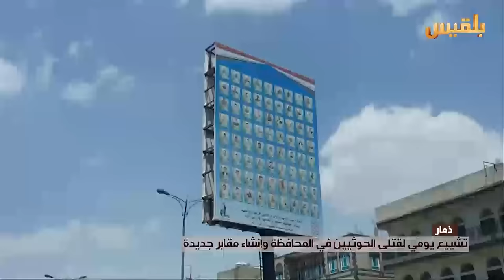ذمار .. تشييع يومي لقتلى الحوثيين في المحافظة وإنشاء مقابر جديدة | تقرير : إيهاب صالح